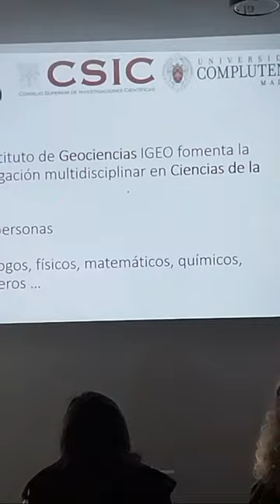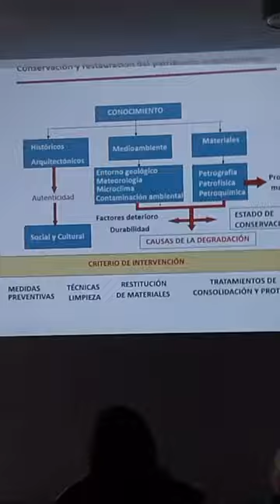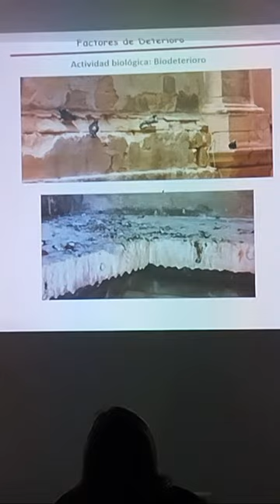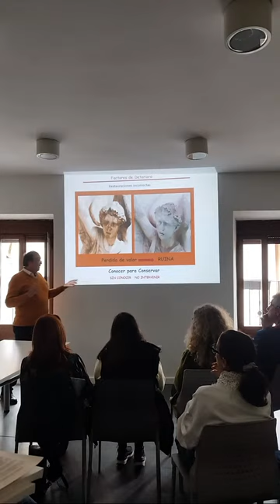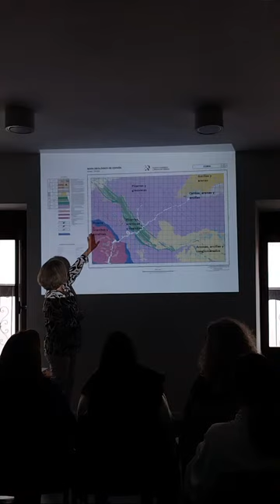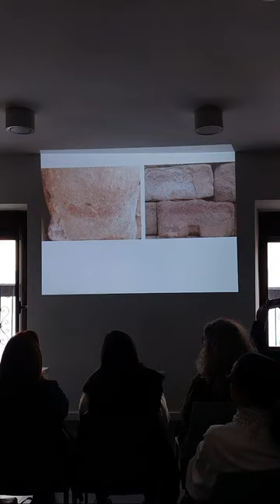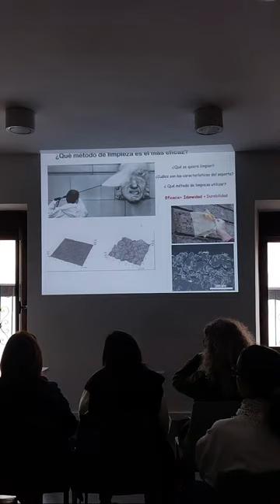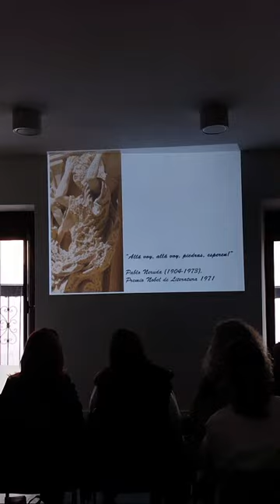Mi ciudad. ¿Conocemos el valor de nuestro patrimonio? Álvarez / Fort. Geociencias (IGEO, CSIC-UCM)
Mi ciudad. ¿Conocemos el valor de nuestro patrimonio?
Mónica Álvarez de Buergo y Rafael Fort
Instituto de Geociencias (IGEO, CSIC-UCM)

Biblioteca Municipal "Rafael Sánchez Ferlosio" Coria (Cáceres)
TALLER. 4 de abril de 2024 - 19:00 h

CIUDAD CIENCIA
CONSEJO SUPERIOR DE INVESTIGACIONES CIENTÍFICAS
MINISTERIO DE CIENCIA, INNOVACIÓN Y UNIVERSIDADES. GOBIERNO DE ESPAÑA

AYUNTAMIENTO DE CORIA

Aviso: la emisión se hizo en vertical por imposición de YouTube (también lo obliga FaceBook).